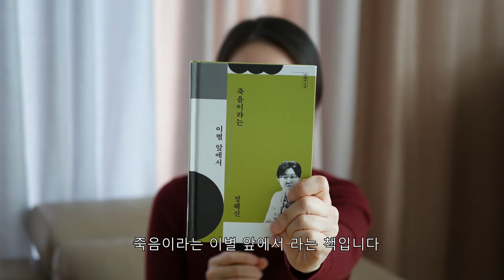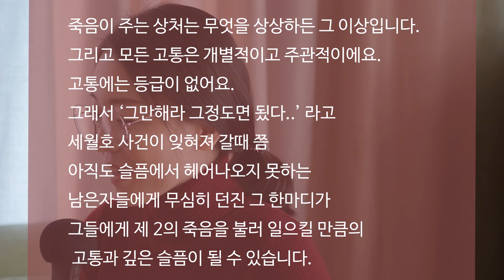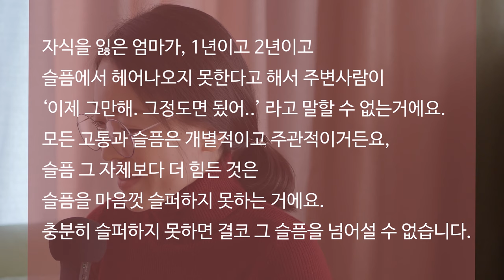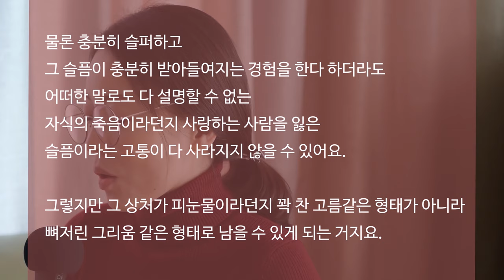심리북튜버 | '당신이 옳다' 정혜신의 '죽음이라는 이별앞에서' / 창비출판사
제목 :  죽음이라는 이별앞에서
저자 :  정혜신
출판사 : 창비출판사

'당신이 옳다'로 유명하신 정혜신 선생님의 또 다른 신간입니다.
마음을 울리는 목소리가 있습니다.
꼭 읽어 보세요 :-)

자막을 구글 음성인식 기반으로 하는 자동생성기를 이용해서 처음 해봤는데
오타도 많고 장난이 아니네요 ^^;
죄송합니다~! 앞으론.좀 더 나아지겠지요~? :-)

다양한 심리학 책을 소개하는 심리북튜버 쏭아지네 채널에 오시면 다양한 책들을 만나실 수 있습니다. ^ㅡ^